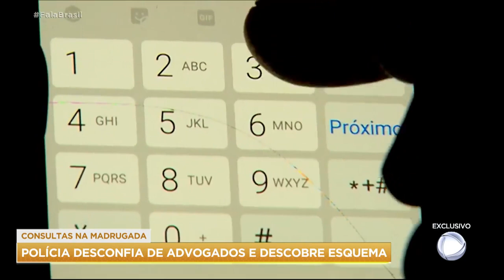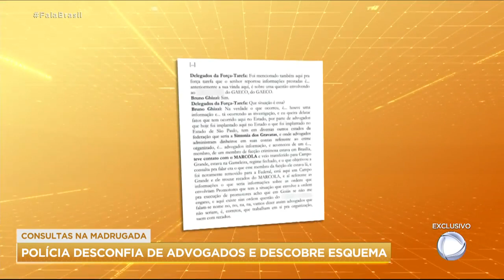Notícias urgentes - Jornalismo e Investigação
PCC ordena a morte de juízes e promotores de MG por desvendar ações de facções, diz Investigação Luís Adorno,  Record TV

30/03/2022 8:11:
estavam no celular do advogado Bruno Ghizzi, segundo a MP
As ameaças estavam no celular do advogado Bruno Ghizzi, segundo a MP
ARQUIVO PESSOAL estava a
km de distância, determinou o CCP (Primeiro Comando da Capital), de Mato Grosso do Sul, que membros da facção mataram dois juízes e um promotor que trabalhava em Minas Gerais. A informação foi obtida pelo Sulmatogrossense Gaeco (Grupo  Especial de Ação Contra o Crime Organizado)  durante uma investigação que identificou os advogados como integrantes de uma organização criminosa.

Segundo Gaeco, 15 advogados formaram um “túnel de enlaces” [grupo de advogados]. Juntos, de acordo com a denúncia, eles prestaram serviços criminais ao PCC. Este grupo de advogados divide-se nas áreas de “ajuda”, prestando apoio material e financeiro aos membros do CCP; e as "mensagens", responsáveis ​​pelo envio das "salvos" dos líderes das facções, numa espécie de pombo-correio.

Vara de Batismo, Atividade do Gaeco determina que o advogado Bruno Ghizzi está recebendo comunicações especiais de Rodrigo Pereira da Silva Corrêa, chefe  da Secretaria Estadual nº. Supostamente incapaz de entrar em contato com a defesa de Ghizzi e  Corrêa.
O vice-ministro disse ter encontrado, em conversas de WhatsApp entre Ghizzi e Corrêa, a ordem do PCC para  matar um juiz da Vara de Execução Criminal de Uberlândia, bem como um juiz e um procurador do Tribunal, o projeto malicioso de Belo Horizonte. Além deles, um procurador do Gaeco de Mato Grosso do Sul também foi alvo de ameaças de morte. Mais tarde, em uma declaração à polícia, ele confirmou que ouviu um boato de que um plano de assassinato estava em andamento.
Os nomes dos juízes e promotores não serão divulgados em sua defesa.
O procedimento, baseado em inquérito do Gaeco, está sujeito a sigilo legal. Com isso, os promotores de  Gaeco e o juiz Olivar Augusto Roberti Coneglian, da  Vara Criminal nº 2 de Mato Grosso do Sul, não quiseram dar entrevista. Apesar disso, o Centro de Jornalismo Investigativo da Record TV teve acesso ao material.

Neste caso, além da ordem de matar os juízes e promotor de Justiça de Minas Gerais, há também uma citação de destaque do preso Esdras Augusto do Nascimento Junior. Foi encarcerado em Mato Grosso do Sul, mas depois como membro do PCC, foi transferido para o sistema penitenciário federal, que foi instalado em Brasília. Aqui, de acordo com a denúncia, ele abordou Marco Willians Herbas Camacho, vulgo Marcola, o principal chefe da facção criminosa paulista.

Nascimento Junior deixa o sistema penitenciário federal e volta para o presídio  Gameleira, no Mato Grosso do Sul. Lá,  segundo  Gaeco, ele começou a repassar as ordens de Marcola aos advogados do PCC. No entanto, o zagueiro de Marcola negou a informação. Segundo os advogados da liderança do PCC, Marcola está isolado no sistema federal desde o início da pandemia, o que significa que não será exposto a Nascimento Junior. A defesa de Marcola também alegou que todas as conversas da liderança do PCC foram conduzidas por meio de uma sala de bate-papo e gravação

De acordo com o Ministério Público, o advogado Marco Antônio Arantes de Paiva, que representa Marcola, conversou com o advogado Rafael Mennella sobre a morte de um homem em Pedro Juan Caballero, no Paraguai. Durante a conversa,  Gaeco disse que vão falar sobre a morte de Carlos Limas de Souza Lima, que foi assassinado na fronteira Paraguai-Brasil em setembro de 2021. Segundo o vice-ministro, durante a conversa, os advogados dirão que  assassinato ocorre . foi produzido. porque ele "matou alguém que era primo de alguém do partido [PCC] e não tinha ordens do partido".

A reportagem também indica que Marco Arantes nomeou o advogado Luiz Gustavo Battaglin Maciel para ajudar a família a liberar o corpo de Carlos Limas. Quando questionado sobre a denúncia, Paiva disse que poderia provar, com documentos, que quaisquer alegações feitas contra ele eram infundadas. Sobre a conversa sobre a morte ocorrida na fronteira, Paiva disse que ele e Mennella  conversaram sobre notícias que saíram na imprensa e que ele nunca  tinha ouvido falar de Limas.

Sobre a nomeação de Battaglin, Paiva explicou que Mennella havia perguntado se ele conhecia um advogado de confiança no Mato Grosso do Sul para nomear. E ele respondeu que conhecia o advogado Battaglin. "Os fundamentos do julgamento foram todos deduzidos sem fatos", disse o advogado Paiva ao relatório.
Mensalidade e acesso gratuitos
.Tudo começou depois que um delegado prestou depoimento em um processo de crime organizado no Mato Grosso do Sul em setembro de 2021. Ressalta-se que após o abandono da abolição, essa ação foi revista três vezes na justiça. Todos os pedidos, que foram feitos de  madrugada, partiram da ligação de Rodrigo Pereira da Silva Corrêa, titular do Cartório do Juizado de Execuções Penais nº 1 de Campo Grande.